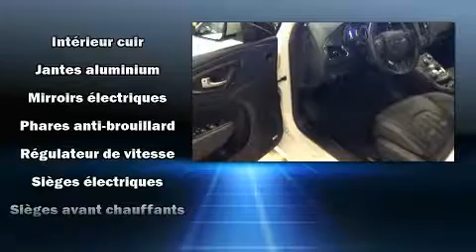2016 Chrysler 200 in Joliette, QC J6E8S9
Voici votre prochain coup de foudre: la Chrysler 200 2016. Cette berline 5 passagers affiche moins de 25 000 km au compteur. Ce véhicule à traction possède une transmission automatique et un raffiné moteur 6 cylindres. Chrysler a pris soin d'agrémenter l'intérieur d'équipement de premier plan, comme: l'ouverture automatique de la glace du conducteur, un compte-tours, des essuie-glaces à vitesse variable, un ordinateur de bord, une banquette arrière à dossiers rabattables séparés, télédéverrouillage, et beaucoup plus. Là où il fait plus froid, les occupants apprécieront à leur juste valeur les sièges chauffants et le dispositif de climatisation contrôlée. Ses attrayantes roues en alliage s'harmonisent aux formes des ailes qui accentuent le caractère sportif du véhicule. En cas de retournement, les rideaux latéraux se déploient, ce qui procure une protection accrue aux occupants des places d'extrémité. Ce qui nous rend fiers, c'est vous offrir uniquement des véhicules de grande qualité. N'hésitez pas à nous appeler.